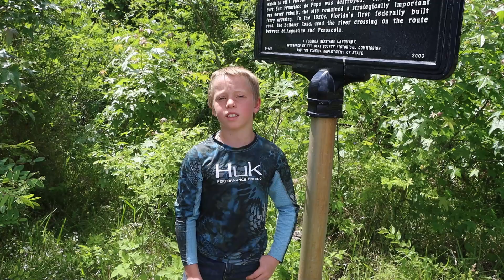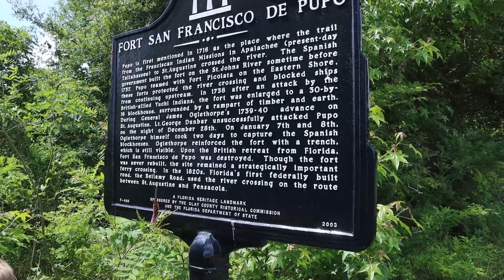Saint Johns River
A quick stop along the Saint Johns River brings a point of interest about an old soldiers fort.

*Welcome to the Official YouTube Channel of the Nature Boys*

On this channel, adventure meets nature in the most exciting ways! Join a lively group of brothers along with cousins and friends—referred to affectionately as the Nature Boys—as they embark on outdoor adventures, exploring the wonders of the natural world and sharing invaluable lessons along the way. Dive into the heart of nature with us as we traverse through lush trails on our hiking adventures, uncovering the beauty and secrets that nature has to offer. Our explorations don't just stop at scenic views; we delve deep into the diverse world of wildlife, boasting a collection that spans from the faithful companionship of horses and dogs to the exotic allure of birds and the fascinating realm of reptiles. There's never a dull moment with the Nature Boys—every step outside is a step into a thrilling world of discovery.
➡️ Whether we're whispering through the forests, marveling at the flight of exotic birds, or learning about the intricate lives of reptiles, our adventures are bound to ignite your passion for the outdoors and the many creatures that call it home. Guided by Nature Nana, our channel is a safe and engaging space for all ages to explore and learn about the importance of conservation, animal care, and the sheer joy of being outdoors. From educational content that enlightens to thrilling adventures that captivate, the Nature Boys are here to inspire a new generation of nature enthusiasts.
Let's get wild, let's get wise, and let's share the beauty of the natural world together.